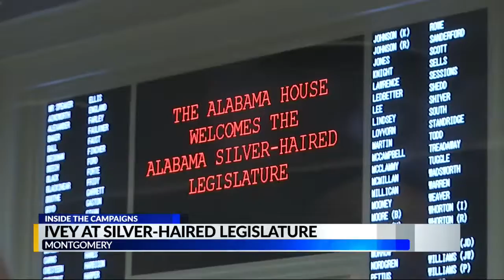Campaign Kay Ivey Monday